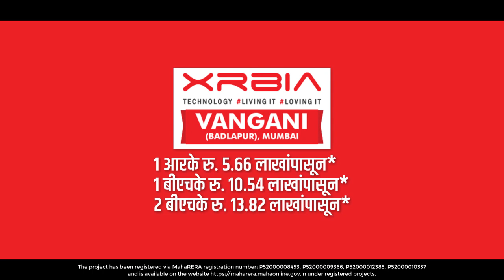India’s Biggest Affodable Housing Township near Badlapur! | 1 RK, 1 & 2 BHK | XRBIA Vangani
XRBIA presents homes from just 5.66 Lac* at a 48.86-acre township in Vangani! The township is located on the eastern edge of the Mumbai Metro Region just 10 kms from MIDC Badlapur.
Enjoy a better lifestyle with best amenities & features & live just 7 mins from Vangani Station.